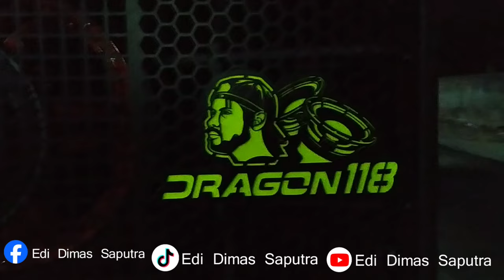LEMBUR KEJAR TAYANG PAKETAN BREWOG AUDIO RIZKI AUDIO DAN RIZAL COR AUDIO